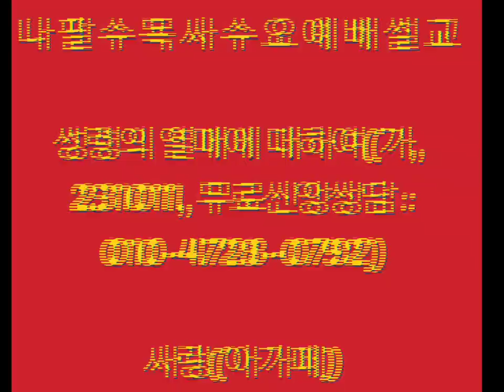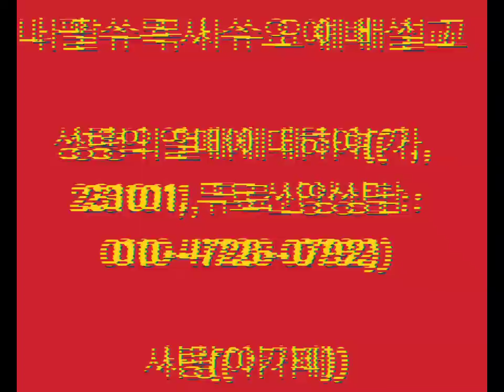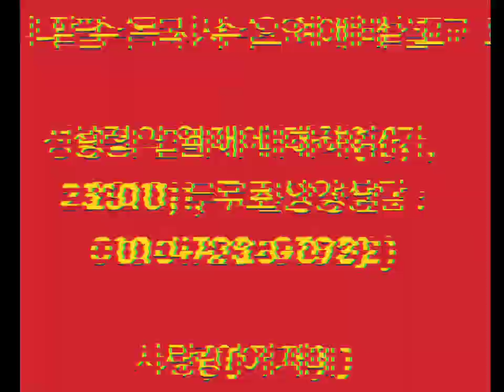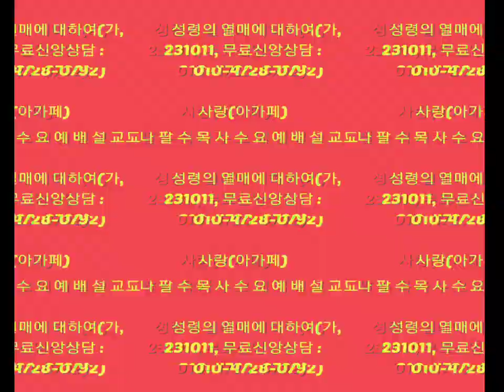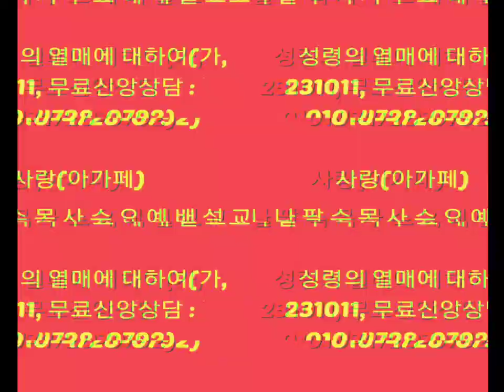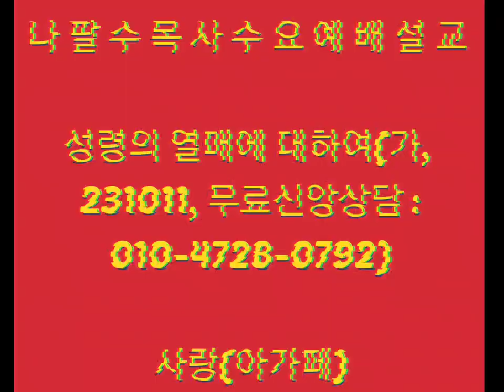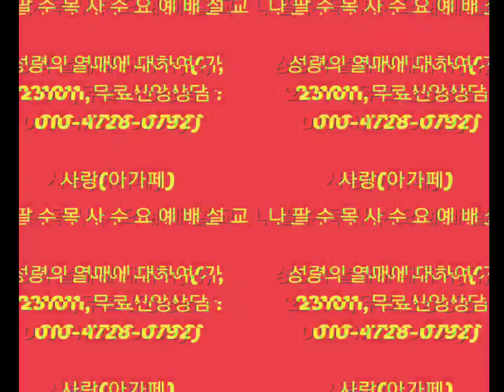[나팔수목사수요예배설교] 성령의 열매에 대하여(가, 231011, 무료신앙상담 : 010-4728-0792) - 사랑(아가페)